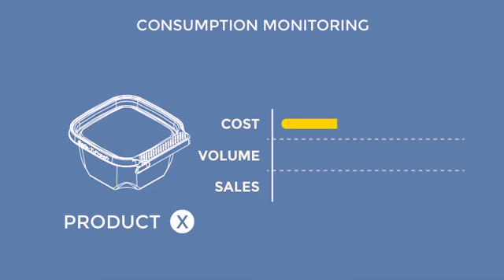Meal 8_GDO_eng